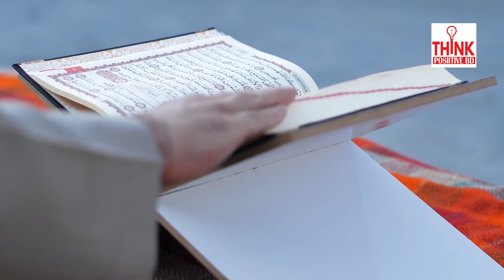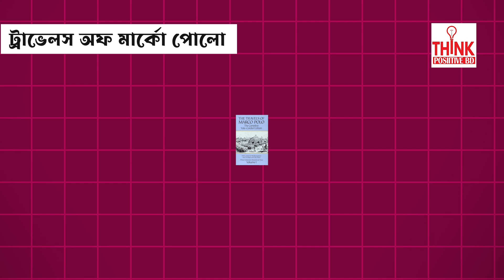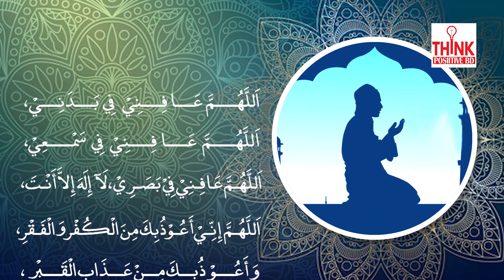ইন্দোনেশিয়া | কীভাবে ইন্দোনেশিয়া মুসলিম সংখ্যাগরিষ্ঠ দেশে পরিণত হল? Indonesia | Think Positive BD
ইন্দোনেশিয়া, বিশ্বের সবচেয়ে বড় মুসলিম জনসংখ্যার দেশ হিসেবে পরিচিত, কিন্তু কীভাবে এই দেশটি মুসলিম সংখ্যাগরিষ্ঠ হলো? এই ভিডিওতে আমরা ইন্দোনেশিয়ার ইসলামের ইতিহাস, ইসলামের আগমন, এবং তার সামাজিক ও সাংস্কৃতিক প্রভাব নিয়ে বিস্তারিত আলোচনা করব। আপনি জানবেন কীভাবে প্রাচীন হিন্দু-বৌদ্ধ প্রভাবিত ইন্দোনেশিয়া ধীরে ধীরে ইসলামের ছোঁয়ায় পরিবর্তিত হয়েছে। ইন্দোনেশিয়ার মুসলিম সংখ্যাগরিষ্ঠ হওয়ার পেছনের কারণ, ঐতিহাসিক ঘটনাবলী, এবং ইসলামী সংস্কৃতির প্রভাব নিয়ে আরও জানতে পুরো ভিডিওটি দেখুন।

Think Positive BD আজকের পর্বে আমার জানবো কীভাবে ইন্দোনেশিয়া মুসলিম সংখ্যাগরিষ্ঠ দেশে পরিণত হল? সে সম্পর্কে।

📌 এই ভিডিওতে ব্যবহৃত কিছু ছবি,ভিডিও,ব্যক্তি, ঘটনা, সময় বা স্থানকে উপস্থাপন করে না; দৃশ্যের শূণ্যতা পূরন করতে তা ব্যবহার করা হয়েছে। কিছু দৃশ্য কৃত্রিম বুদ্ধিমত্তার সাহায্যে তৈরী করা হয়েছে।